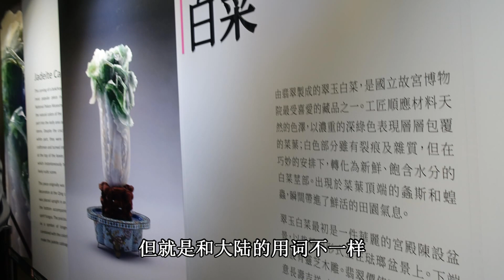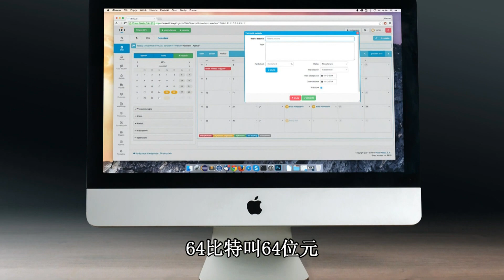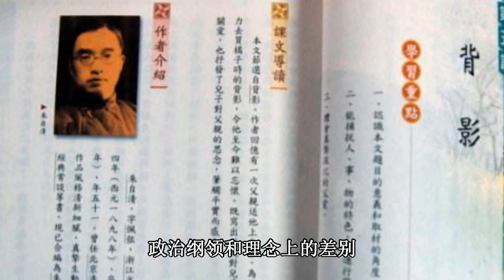台湾用词与叫法，和大陆不太一样哦！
来到台湾，你会感到一些词汇和大陆不一样，但又很相似.